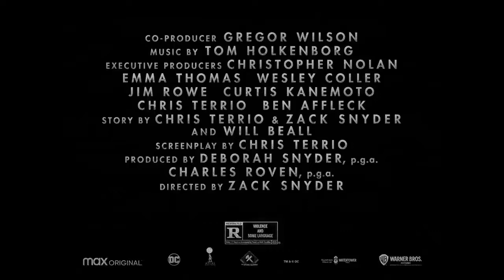LIGA DE LA JUSTICIA Trailer 2021 Joker, Batman Trailers de Filmes